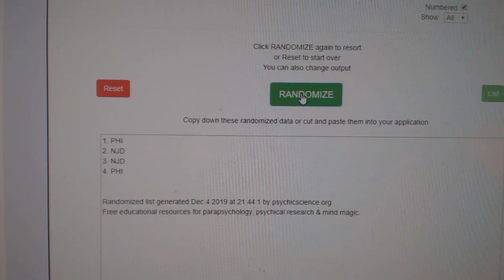Multi Randoms - C&C GB #10,397